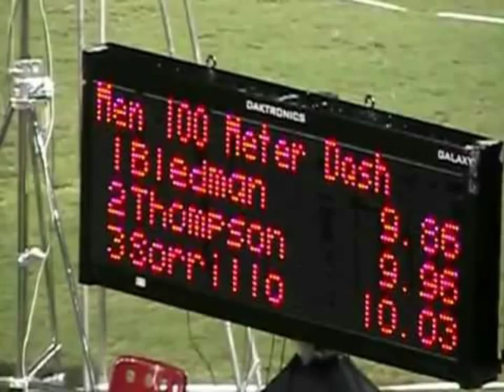KESTON BLEDMAN - Olympic Bronze Medalist.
Keston Bledman (born 8 March 1988) is a track and field sprint athlete, who competes internationally for Trinidad and Tobago.

On 7 July 2007, at the 2007 Pan American Junior Athletics Championships in São Paulo, Brazil, he upset the Jamaican Yohan Blake in the 100 meters, finishing in 10.32 seconds (−1.1 m/s wind).

Bledman represented Trinidad and Tobago at the 2008 Summer Olympics in Beijing. He competed at the 4 x 100 m relay together with Marc Burns, Aaron Armstrong and Richard Thompson. In their qualification heat they placed first in front of Japan, the Netherlands and Brazil. Their time of 38.26 was the fastest of all sixteen teams participating in the first round and they qualified for the final. Armstrong was replaced by Emmanuel Callender for the final race and they sprinted to a time of 38.06 seconds, the second time after the Jamaican team, winning the silver medal.[1]

On 4 June 2011, Bledman ran 9.93 over 100 m in Clermont, Florida, to become the 78th athlete to cross the 10-second barrier.[2] He won his first national title in June 2012 by beating Richard Thompson over 100 m and ran a personal best time of 9.86 seconds.